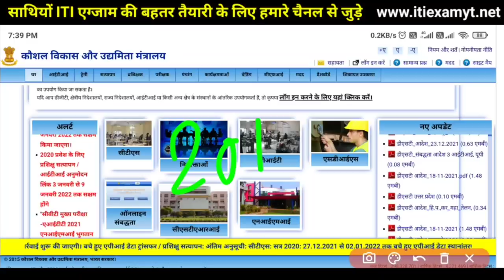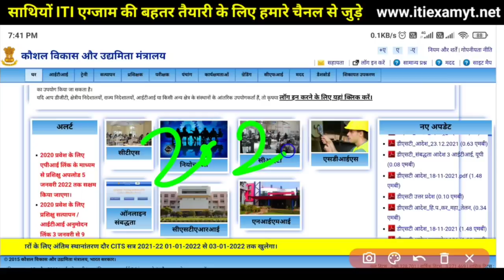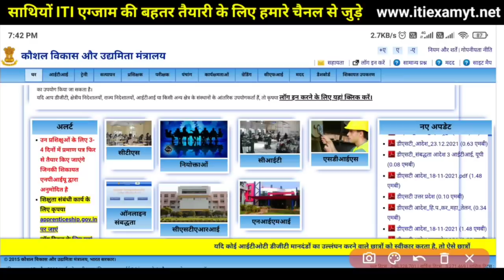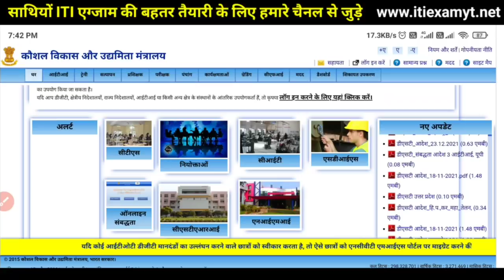ITI Exam 2022 कब तक चलेंगे ओर कब आएगा रिज़ल्ट | iti news today